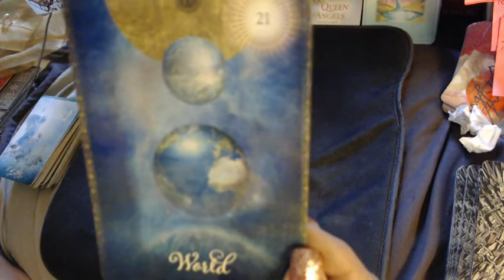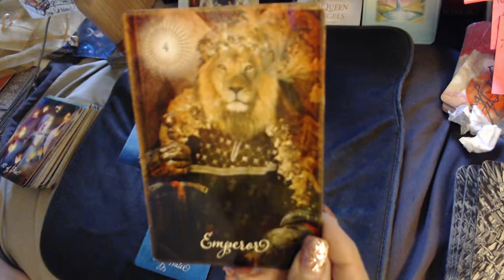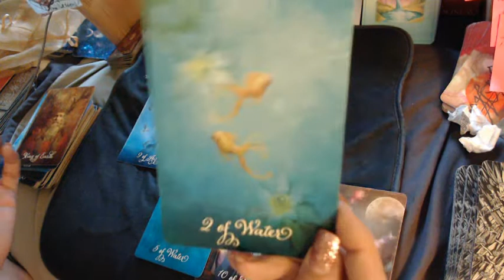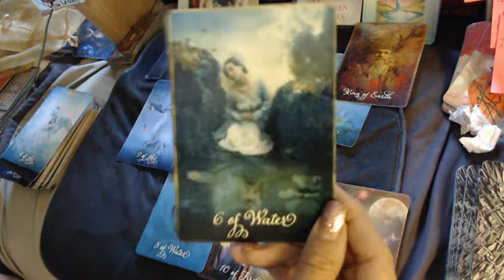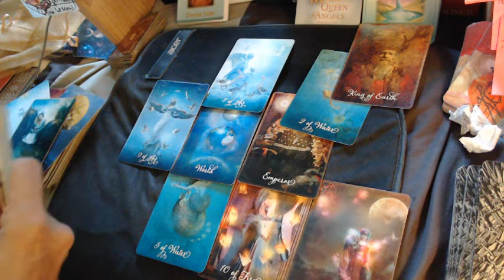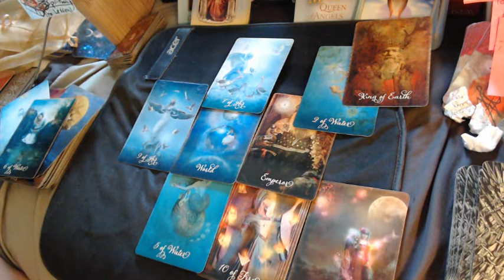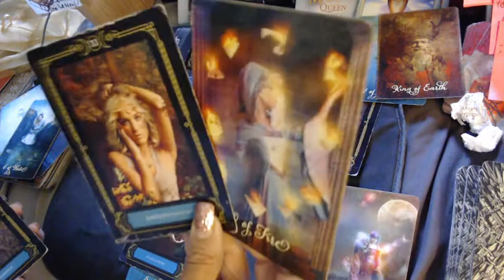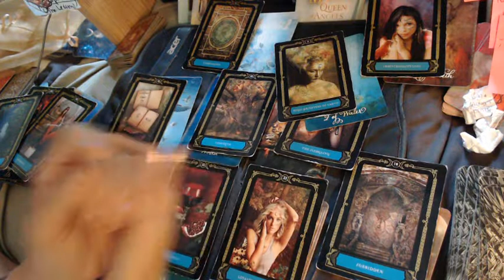CANCER; The Truth Will Set You Free! (Last Week of July 2020)